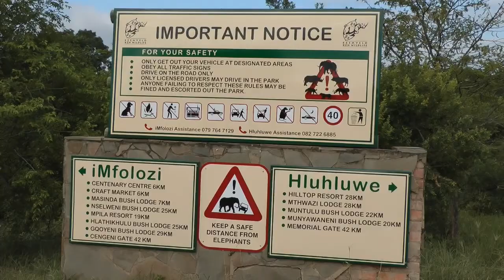07.02 St Lucia Impholozi